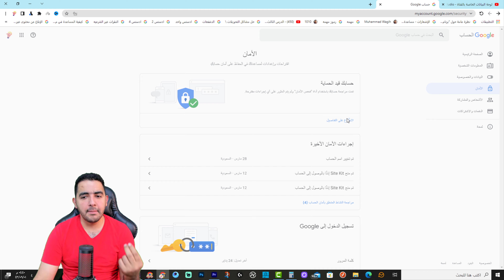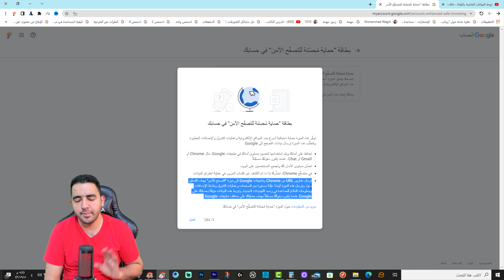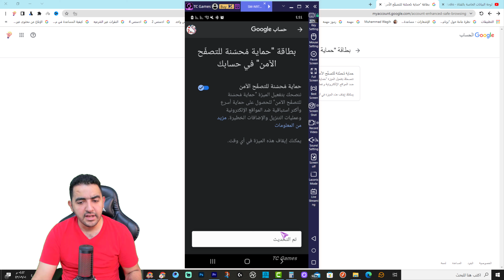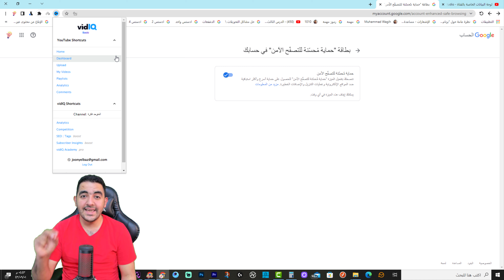لازم تفعلها | اطلاق ميزة جديدة لحماية حسابك من الاختراق